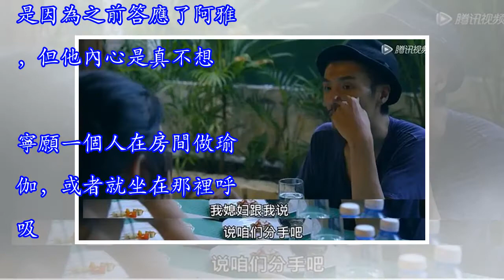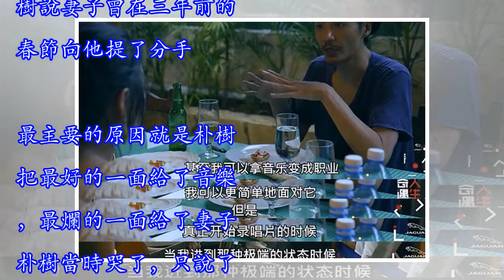看朴樹對妻子提分手的態度，終於明白為什麼他結婚13年不要孩子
朴樹最近應該是又缺錢了，參加了一檔阿雅的節目《奇遇人生》。從節目開始，朴樹就戴著墨鏡，和別人交流也不曾摘下，這讓許多網友質疑太不禮貌。然而這就是真實的朴樹，喜歡把自已封閉起來。他坦言來錄製這個節目是因為之前答應了阿雅，但他內心是真不想。寧願一個人在房間做瑜伽，或者就坐在那裡呼吸。從言辭之中就知道朴樹的性格，也能感受到錢對目前的他有多重要。 聊到家庭的時候，朴樹說妻子曾在三年前的春節向他提了分手。最主要的原因就是朴樹把最好的一面給了音樂，最爛的一面給了妻子。朴樹當時哭了，只說了三個字：會好的。朴樹說他自已也不想做唱片，也想把音樂單純地作為一個賺錢職業。但當真正進入那個狀態的時候，突然發現他是享受...